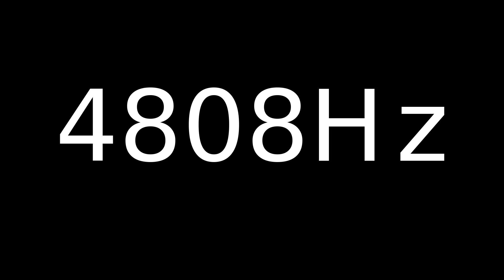Speaker Sound Test 4808Hz